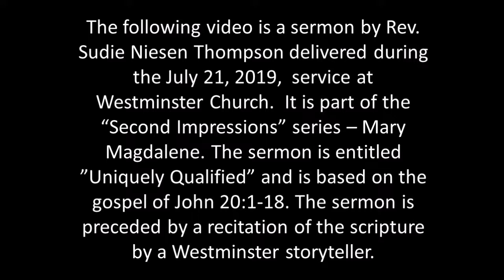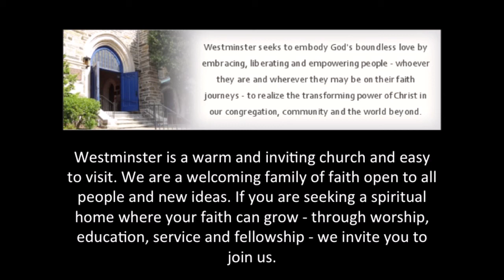Sermon by Rev. Sudie Niesen Thompson from July 21, 2019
The following video is a sermon by Rev. Sudie Niesen Thompson delivered during the July 21, 2019, 10AM service at Westminster.  The sermon is entitled ”Uniquely Qualified ” and is based on the Gospel of John 20:1-18. The sermon is preceded by a telling of the scriptures by Westminster storytellers.